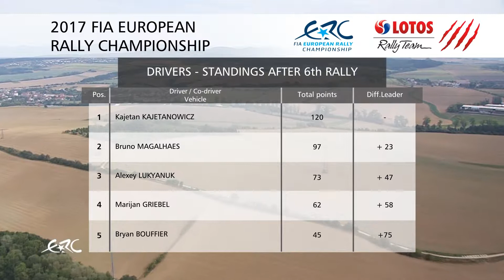Rajd Barum 2017 - podsumowanie